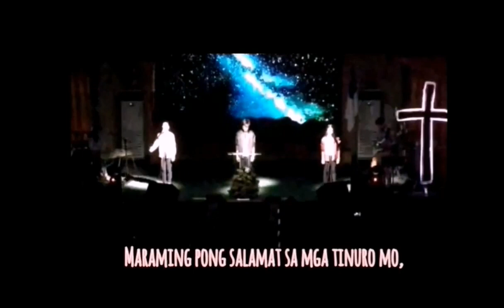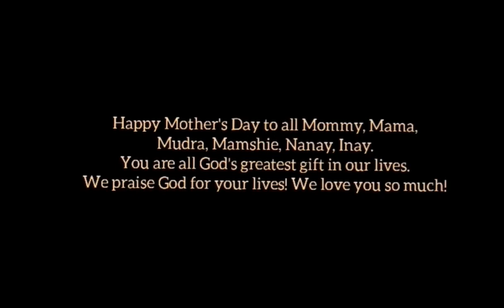SPOKEN POETRY | MOTHER'S DAY SPECIAL 💜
🌸Mother's Day Special at CTMA🌸
✨May 12, 2019 (Sunday—3rd Service)

HAPPY MOTHER'S DAY TO ALL MAMA, MOTHER, MOMMY, NANAY, MUDRA, INAY! YOU ARE OUR GREATEST GIFT FROM THE LORD. ❤️

SPOKEN POETRY
Written By: Ate Charlene Florano
Performed By: May Del Mando,
Kuya Jancen Anacleto, & Ate Joyce Macapagal